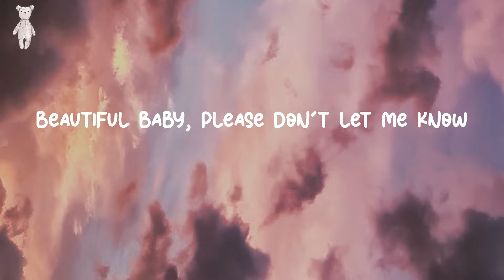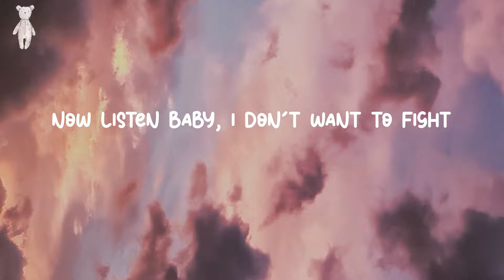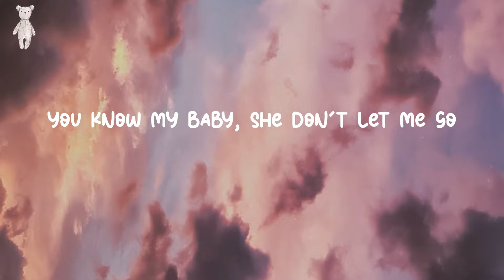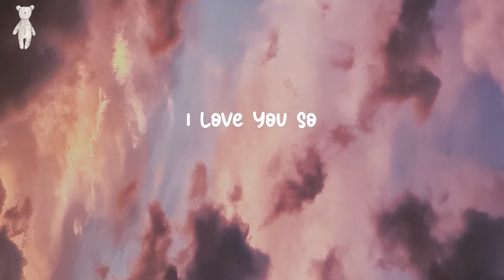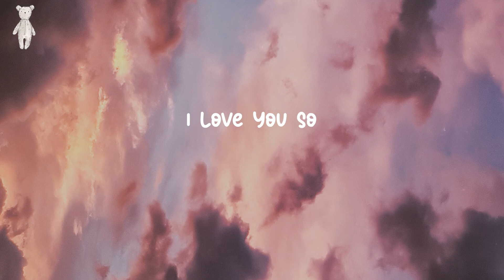Love You So - The King Khan & BBQ Show (Lyrics)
Lyrics:
Yeah, yeah
I love you so
Yeah, yeah
Yeah, yeah
Yeah, yeah
I love you
Ooh
Yeah, yeah